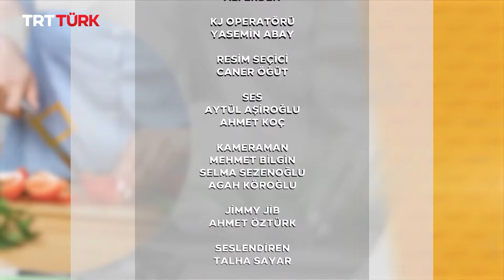İman Etmek ile İbadet Arasındaki İlişki, Çocuk ve Psikoloji | Günaydın Hayat- 392. Bölüm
Günaydın Hayat programının bugünkü konukları;
İstanbul Emekli Başvaizi Mustafa Akgül
Uzman Psikolog Beyza Atlı Bozkurt